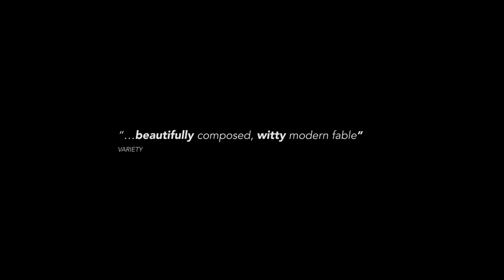DIGGER - Official Greek Trailer (2021) - Haos Film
Μια παραγωγή της Haos Film

Παίζουν: Βαγγέλης Μουρίκης, Αργύρης Πανταζάρας, Σοφία Κόκκαλη, Theo Alexander, Θύτης, Μιχάλης Ιατρόπουλος, Παύλος Ιορδανόπουλος, Στέφανος Κουτσαρδάκης, Βασίλης Μπισμπίκης, Μαριάνθη Παντελοπούλου, Αντώνης Τσιοτσιόπουλος

Σκηνοθεσία: Τζώρτζης Γρηγοράκης
Σενάριο: Τζώρτζης Γρηγοράκης σε συνεργασία με Μαρία Βώττη, Βαγγέλη Μουρίκη
Παραγωγοί: Αθηνά Ραχήλ Τσαγγάρη, Μαρία Χατζάκου, Χρυσάνθη Καρφή Κώη
Executive Producers: Χρήστος Β. Κωνσταντακόπουλος, Michael Weber
Συμπαραγωγή: Le Bureau Films, ΕΡΤ, Faliro House Productions, N-Coded Pictures, FassB Filmproduktion, Blonde Audiovisual Productions
Συμπαραγωγοί: Gabrielle Dumon, Νίκος Κατσαούνης, Ernst Fassbender, Φένια Κοσοβίτσα, Άννα Νικολάου
Διεύθυνση Φωτογραφίας: Γιώργος Καρβέλας
Μοντάζ: Θοδωρής Αρμάος
Σχεδιασμός Ήχου: Λέανδρος Ντούνης
Μουσική: Μιχάλης Μοσχούτης
Σκηνικά: Δάφνη Καλογιάννη
Κοστούμια: Βασιλεία Ροζάνα

Με την υποστήριξη των: Eurimages, Ελληνικό Κέντρο Κινηματογράφου, Centre national du cinéma et de l'image animée, Aide à la Coproduction d’Œuvres Cinématographiques Franco-Grecques, EKOME SA, Creative Europe Media
Με την ευγενική χορηγία των: Aegean Airlines S.A., Δ.Ε.Η., Ομιλος Επιχειρήσεων Σαρακάκη - Honda, Fjällräven, Kafea Terra A.E.B.E., KRD, Stop A.E.B.E., Tea Route, XT Diving Pro

Στους κινηματογράφους από 17 Ιουνίου.